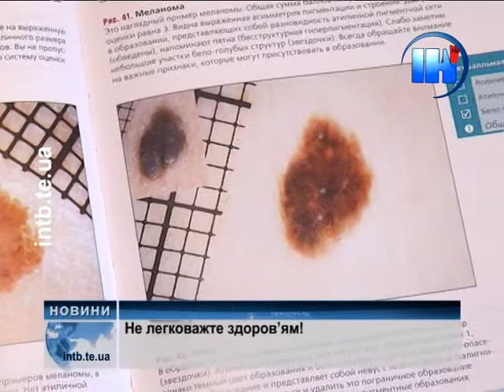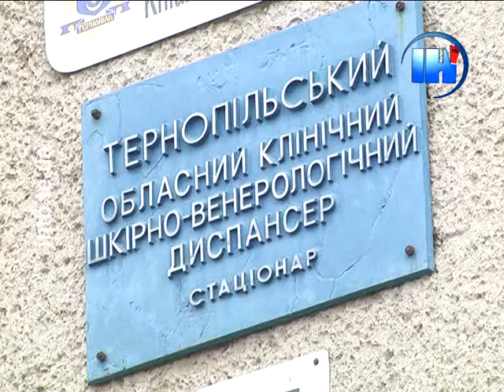24 квітня – Всеукраїнський день боротьби з меланомою